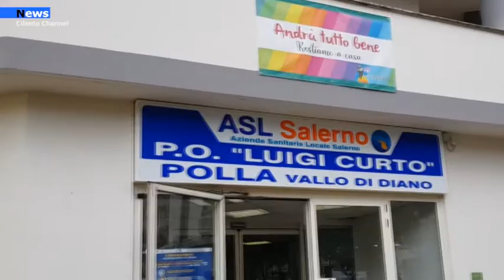Sanità, L'ASL programma la fase 2 per la vaccinazione.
In campania si programma la “fase 2” - per la somministrazione del vaccino e quindi le liste dei destinatari. la partenza è programmata fra marzo e aprile prossimo - l’Asl Salerno è al lavoro per attivare altri ambulatori per la somministrazione dei medicinali: l’Azienda sanitaria aveva già individuato quattro “hub” - dove, oltre alle iniezioni, sono conservati i vaccini - negli ospedali di Battipaglia, Nocera Inferiore, Vallo della Lucania e Polla e sette “spoke”, praticamente strutture secondarie dove i medicinali vengono soltanto trasferiti per essere somministrati, tra questi Eboli, Sarno, Agropoli, Sapri, Oliveto Citra e Roccadaspide.